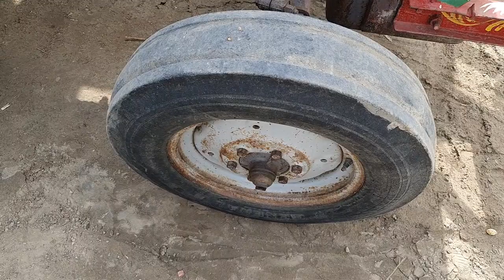Perkins MF 240 tractor 1998 modal for sale